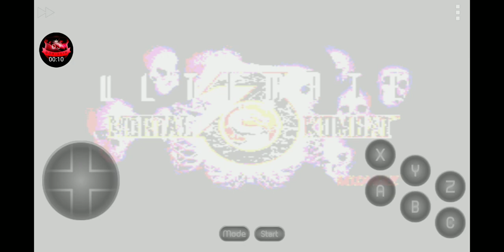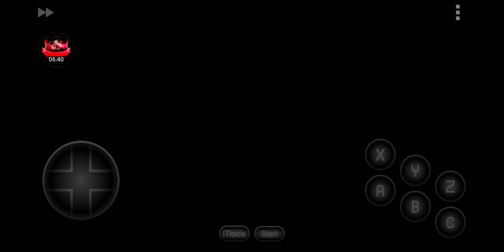ULTIMATE MORTAL KOMBAT 3. SEGA.